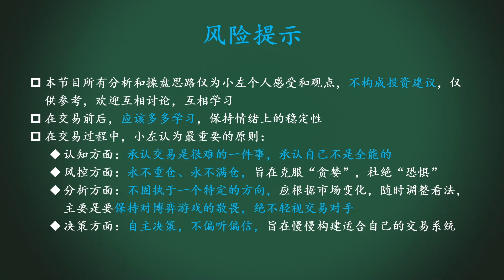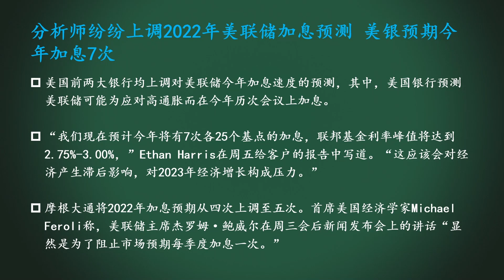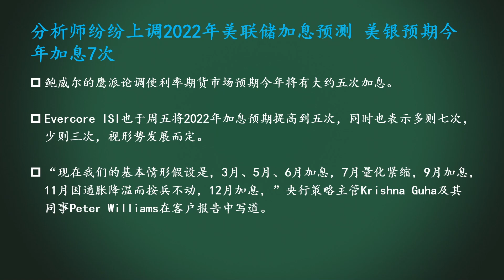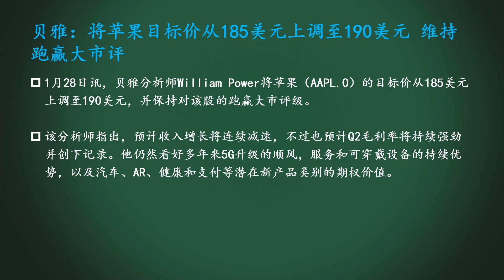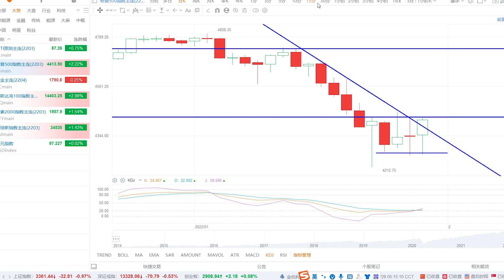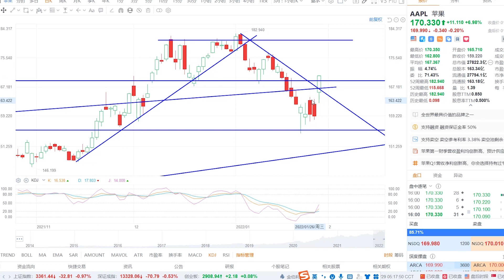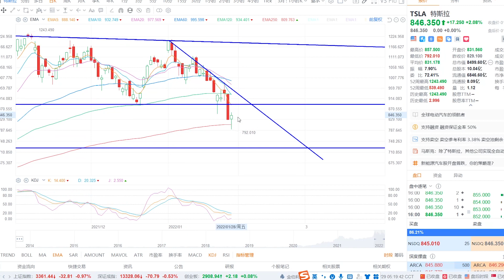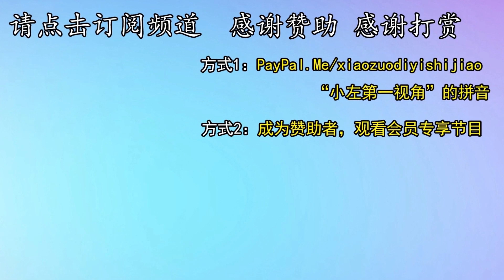美股戏真多！AAPL财报利好，暴涨！TSLA真止跌吗？金融股大涨！天然气暴涨！SP500、NAS100、原油、黄金、美元、V、MA、AXP、AAPL、TSLA小左0128周五